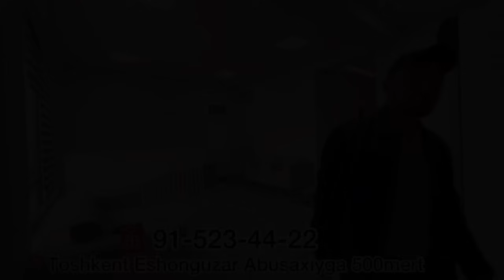BMW GELIK Inomarka narxlari 2023